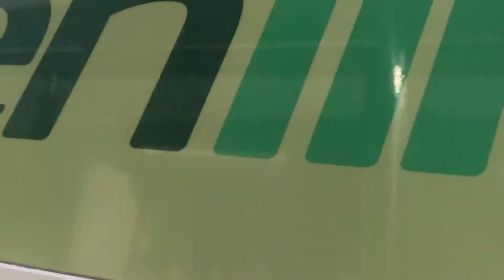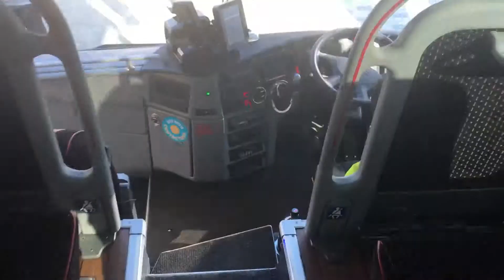YJ66 FHW (9001) Greenline VanHool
The 757 to London Victoria stopped here (Hemel Hempstead) so I thought I’d get a quick video of it. Hope you enjoy.